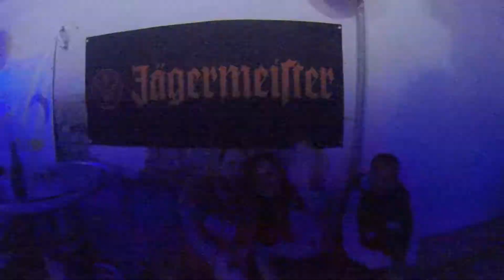Crazzzy Jump Camp "Party"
Веселое и теплое пати послденего вечера Crazzzy Jump Camp